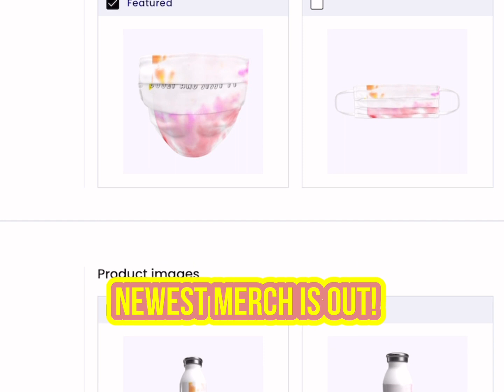The newest real life merch is out!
Our newest merch is her please check it out for great holiday gifts and it is the CHEAPEST real life merch you will find from any YT! @DooeyandSissy @Roblox @MeganPlays @PewDiePie